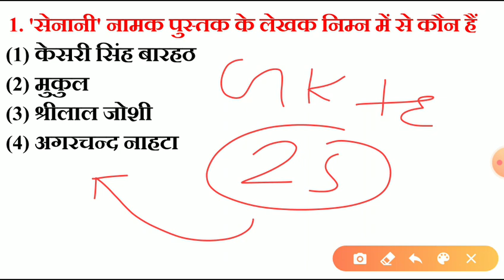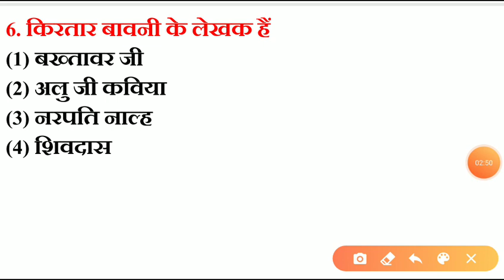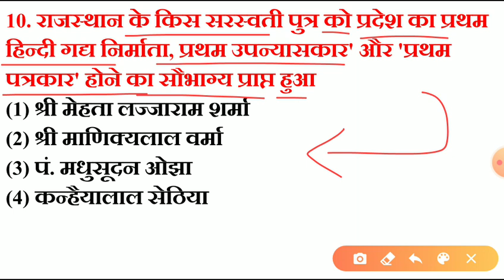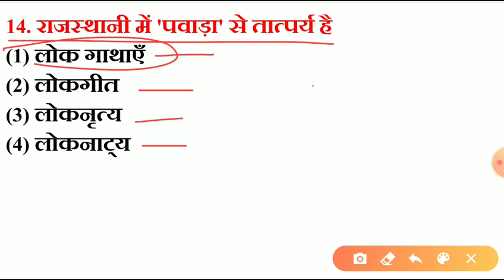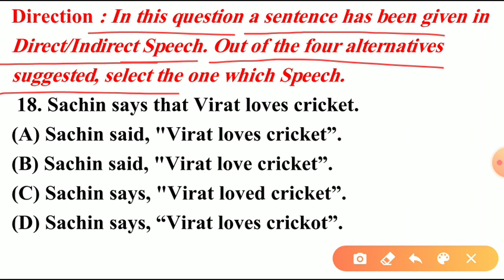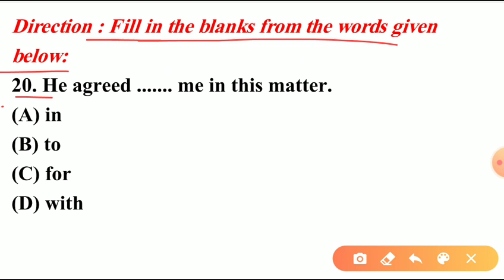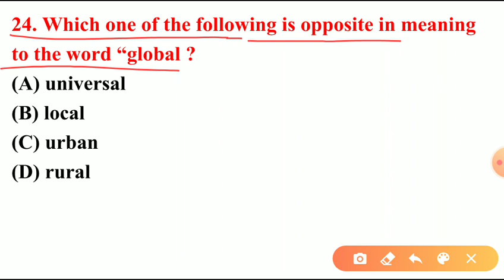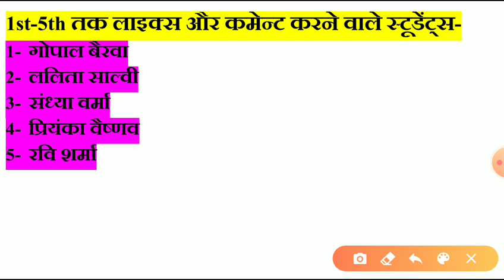राजस्थान हाईकोर्ट भर्ती परीक्षा /Gk Exam / important question / rajasthan highcourt exam date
leaked  paper
leak paper

राजस्थान हाईकोर्ट भर्ती राजस्थान के प्रमुख त्यौहार व् मेले मॉडल पेपर---

gk exam